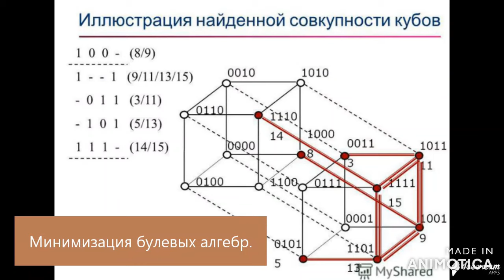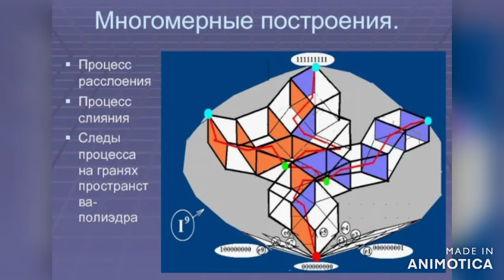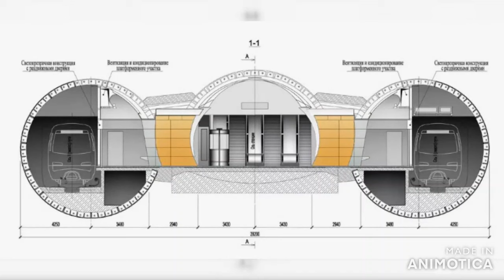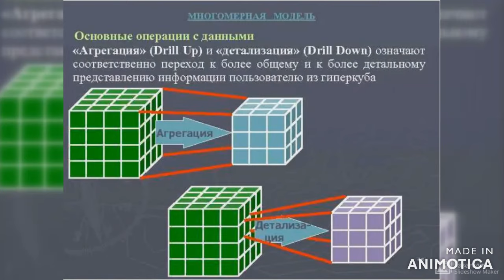Задача многомерного присвоения (МАР).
В задаче о присвоении общая функция стоимости сводится к минимуму. Доменико Скарлатти - Соната В минор клавесин.